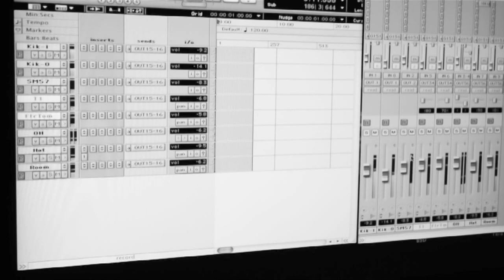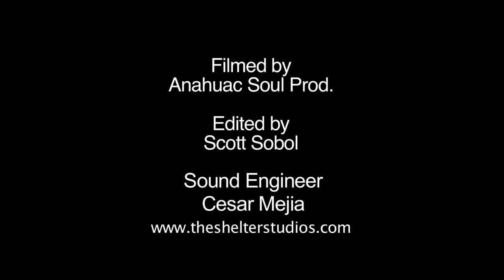Caxo Vic Firth Video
Saludos,
 This is Caxo, i recently had the privilege of being sponsored by a drum stick company called Vic-Firth, they asked me to put a short video together of me bangin on the skins. I only had two days to put it together, I called up some friends to help and they came to the rescue, so i went to my roots. I grew up on the hill me and my son ometeotl are playing the Hue Huetls on, as a kid I saw many of the vatos of  La Lomita Primera all fade on that hill. In our own way we played a Ceremony for those vatos locos that cloudy rainy day, I told them, this is "Moke" as they use to call me, i introduced them to my son, i wished them safe journey in case they never left la loma.
It took a lot of soul searching to decide to be sponsored by a stick company, or any other drum accessory company for that matter. for me it was always " fuck all that bullshit!! ", where were they when i had to play back yard gigs with half broken sticks because i had no money to even buy a used pair? while all the big glam money making bands had buckets of them to throw away? i don't need them! Im gonna prove a point, that i can do it without any of that bull shit world!
 I grew up half my life being in East Los and half my time helping my father at his Dry Cleaners in Hollywood ,Ca where of course I would go to Guitar Center and all those music stores and be in awe of all the cool and expensive unattainable equipment in the stores. My heart would be full of hopes and dreams until the old washed up long hair "rocker" dudes who worked there, yet never knew anything about the equipment would give their i know everything,and you don't know anything attitude. "Don't touch anything you thirteen year old kid"!!!
Id look at my torn from the knee, holes in my pocket levi's and faded iron maiden T - shirt and walk out the door with my head down.
I carried that with me for along time, until Vic-Firth sent me a package of sticks a few days ago...i realized, shit!!! there's all these different types of sticks!!!...Sticks for different sounds ,different emotions. I guess the best way i can describe it would be if they were for a painter they'd be different types of paint brushes for different canvases and that made me look at drumming in a totally different way!
I never really considered myself a drummer, i always enjoyed creating music.
And drums were just one of the languages i was able to express with, but now.
It's a whole new ball game. And i just wanted to thank them for that.
Thank you Ben davies, Eric gross, and mostly Scott Sobol for spiritually believing in what Aztlan Underground is  about...Tlazocamati
Also wanted to thank the people responsible for making this video possible.
My beautiful wife Maribel Flores and our little chipayote Teotl,for going thru with it even tho daddy esta un poco loco. I love you my lil familia.
Jose Benavides and Ana Saldana of Anahuac Soul Productions filmed the session,Cesar Mejia of The Shelter Studios recorded, mixed and allowed us to film in his studio,Scott Sobol edited and stuck his neck out in more than one way to make this video live, and finally Steve Komen added the final voice over touches. All this was done in two days! I am honored and beyond blessed to be among such talented artists. Beyond blessed!